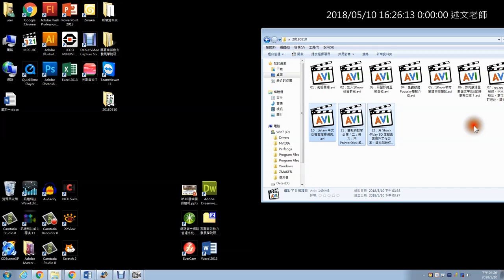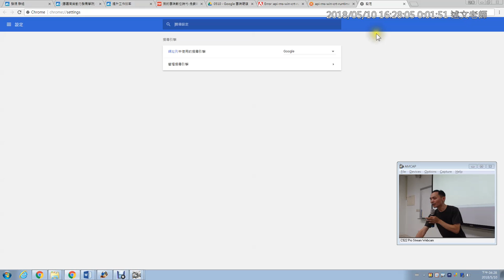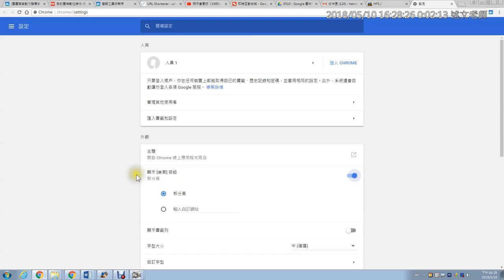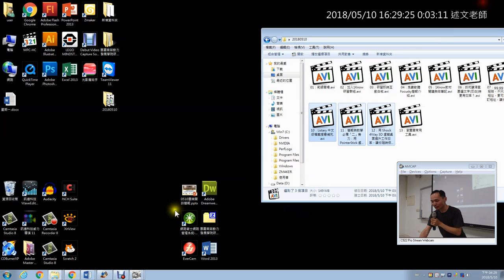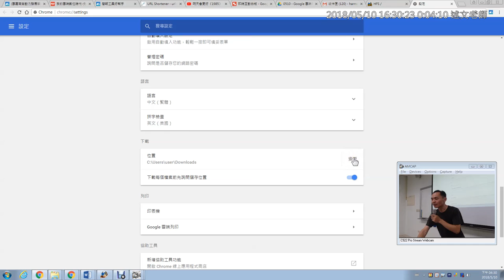13：瀏覽器常用設定調整